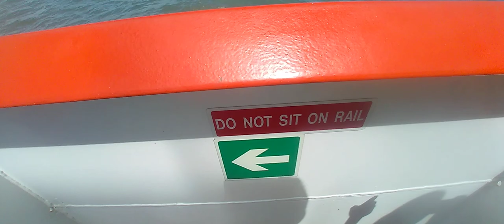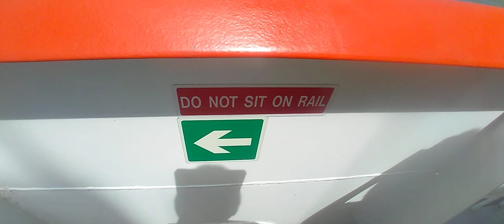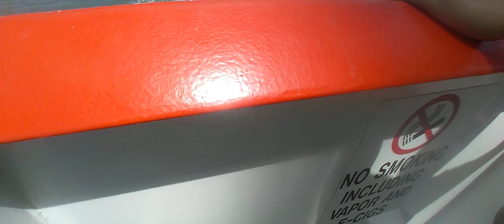On a massive/cruise boat to take a trip to Galveston.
This was recorded on this ship in 6/17/2022 in 3PM. We Went to Crystal Beach, Galveston but it was fun and sort of terrible. The shore looked clear but the more you go to the ocean, the more rough waves you'll experience. After that, We went fishing for an hour. My parents found multiple Hermit Crabs and 2 Main Crabs. While they were doing that, we were skipping and throwing small and big rocks. and then we found a decapitated and beat up fish that tadpoles were on. We stoned it (my brother made the idea) and we threw massive rocks an we were SURE that was dead. and that was the end. my mother let the crabs go but my dad wanted to take a picture and ran towards the crab(s) and tried to scoop it. Failed. and we went back to the ship to go home. that trip was crazy. and I dont think you needed that unnecessary story :(